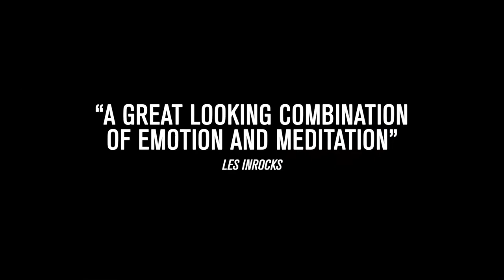Until the Birds Return - trailer NL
Beeldend portret van hedendaags Algerije, waarin drie personages moeten dealen met de gevolgen van belangrijke keuzes uit het verleden.

- 9 november in de bioscoop -